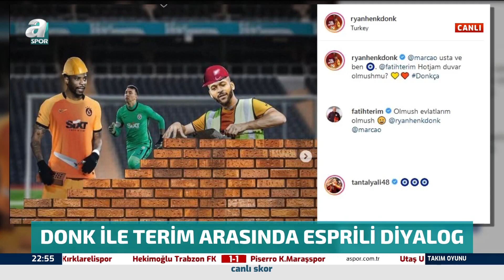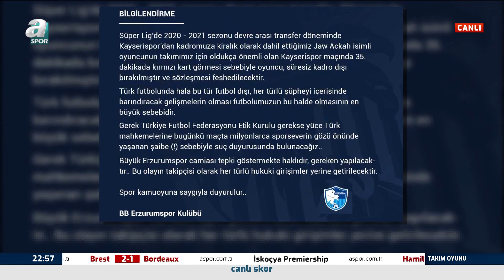Mesut Özil'den Şampiyonluk Mesajı! / 07.02.2021